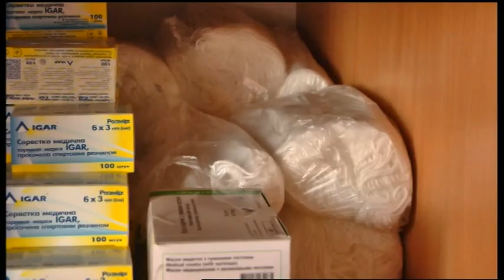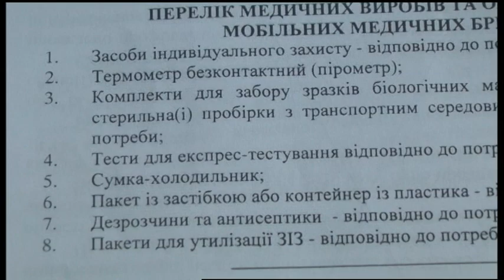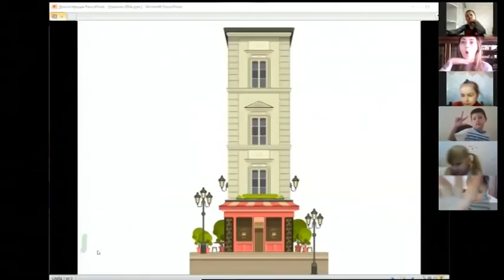10.04.2020. Новини. 13:00